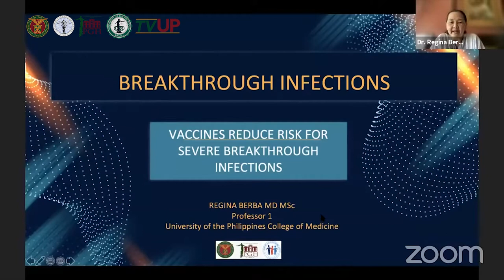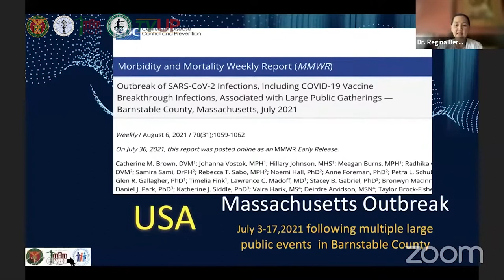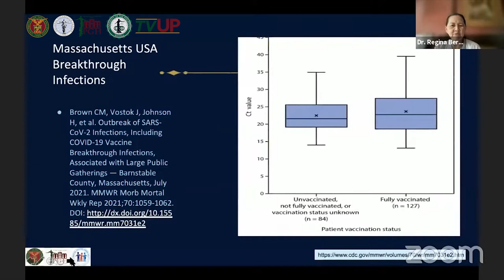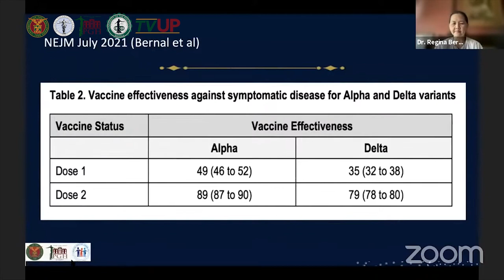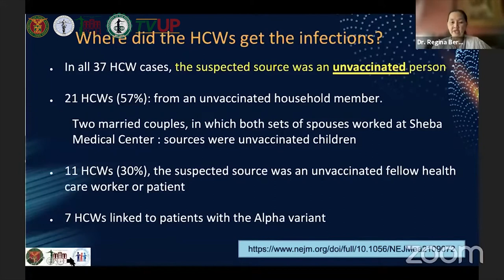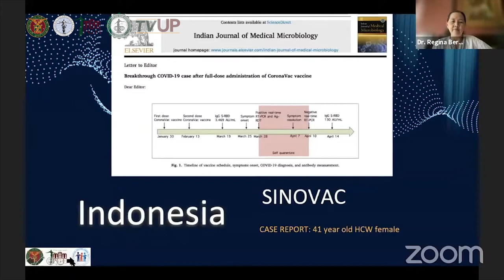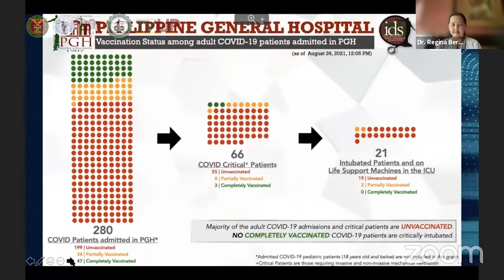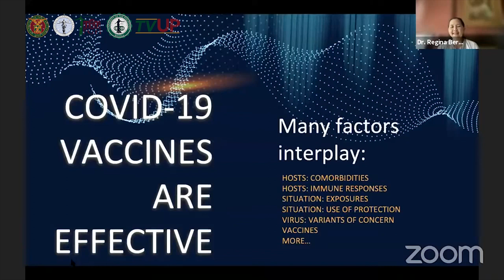SCD Digital Shorts Webinar 67 Dr Regina Berba